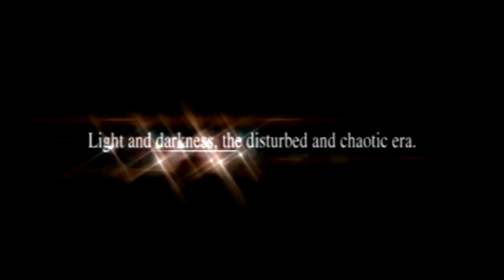Ys I (PSP) - Intro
Ys I & II Chronicles on PSP. Ys I intro and beginning gameplay.